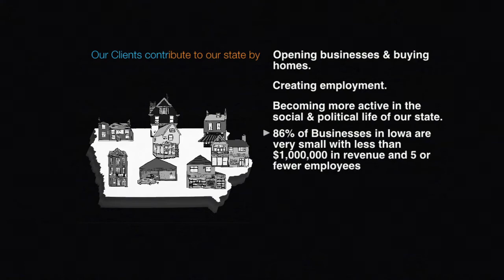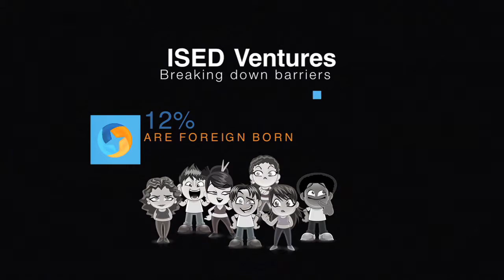Start Some Good!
ISED Ventures Women's Business Center needs your help! We are starting a crowdfunding campaign to raise money for a new mobile computer lab for our clients and we can't do it without you. We need a mobile computer lab to help teach our clients and we just don't have the resources.

Small business owners need to have a web presence to reach customers and stay competitive in their industry. Our computer lab will enable us to teach them computer basics, social media marketing, building basic business websites, accounting software, and more. It will also allow us to offer an open computer lab for our clients to use when our office is open, for people who don't have access to a computer or internet at home. And finally, it will give us the flexibility to teach where the need is: not just in our office, but in South Des Moines, Urbandale, Indianola, and throughout Central Iowa. We will get laptops, a charging cart, a printer, a projector, and software that will allow us to equip these women business owners with the skills they need to succeed!

We are running a six-week crowdfunding/fundraising campaign that will kick off on October 29th and run through December 9th. We will be using the website/platform StartSomeGood, similar to Kickstarter, but for nonprofits and social ventures. Our ultimate goal is $12,500, which will help us get all the items listed above, plus two Mac stations that will be used for open lab hours and to bring in volunteers to work one-on-one with clients on website design and graphic design. Our minimum goal is $5,000, so we really need your help!